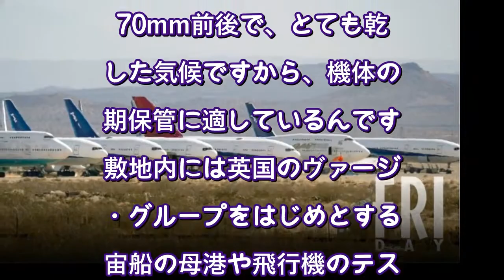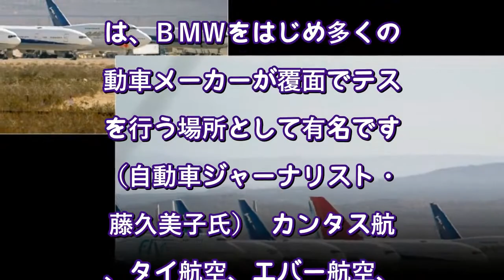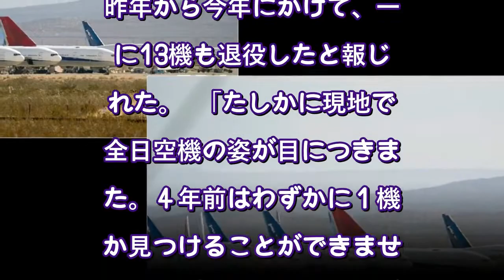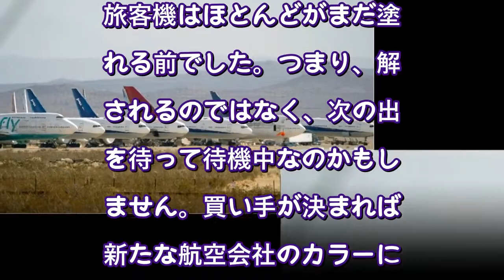その数100機以上…！ 砂漠にある「飛行機の墓場」のヤバイ絶景（FRIDAY） - Yahoo!ニュース